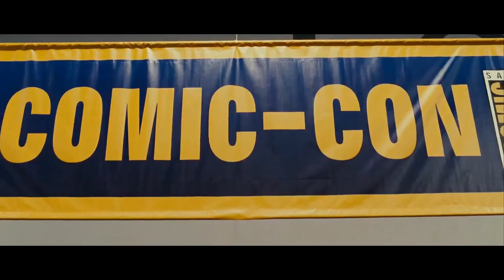A Nice Aline Come To Visit Earth But He Got Stuck Here And Two Nice Man Helps Him To Go Back Home.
Willy And Clive Meet An Aline Named Paul Who Has Run From Area 51 Because Doctors Were About To Dissect Him And They Help Him To Go Back Home | Movie Recap | Recap Video In English
Movie Name: Paul